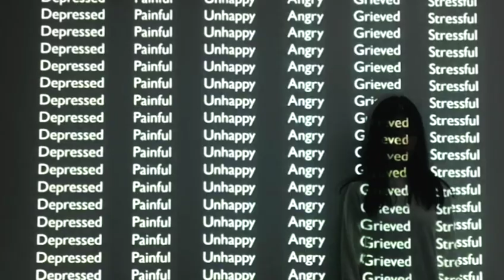violent aesthetics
This movie shows that violent aesthetics can help viewers vent pressure.